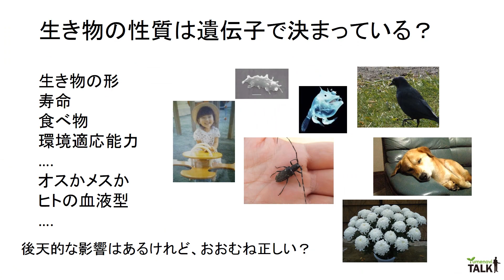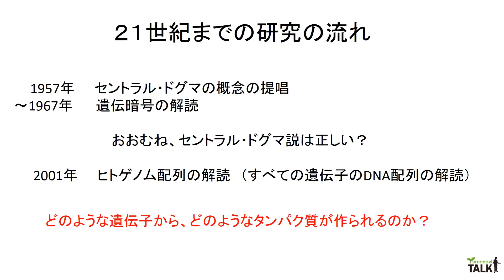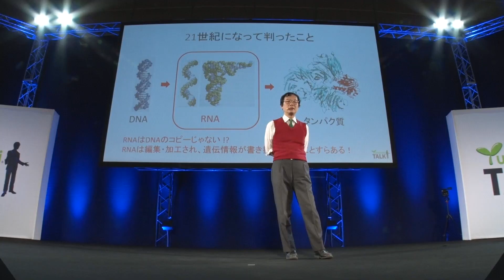遺伝情報が変換される仕組みを知る／愛媛大学 堀 弘幸 先生【夢ナビTALK】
堀 弘幸 先生のプレゼンテーションに興味を持ったら以下をチェック！
★堀 弘幸 先生の800字講義一覧
【遺伝情報発現の仕組みを知る「RNAの研究」】